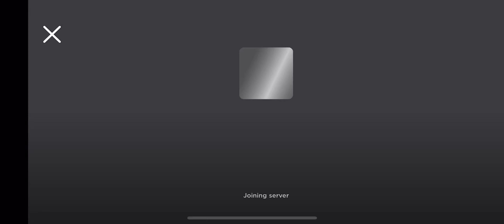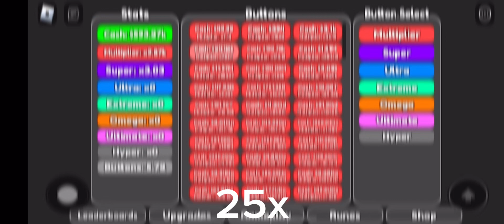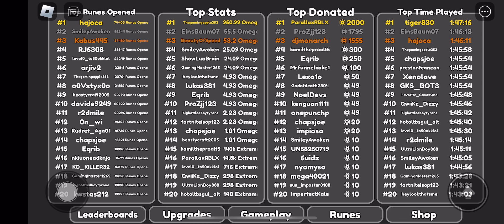New Release!! Button Simulator GUI!! 😳 😊